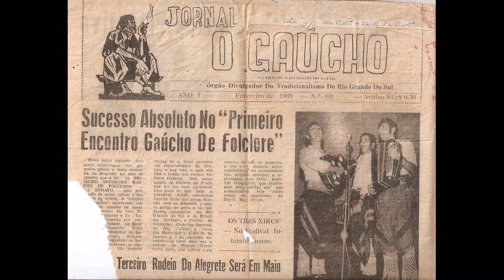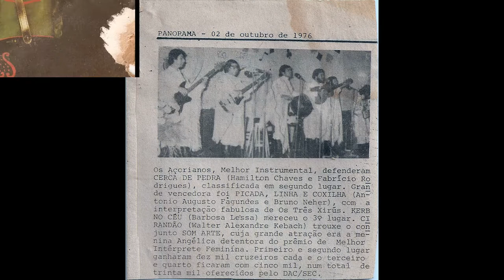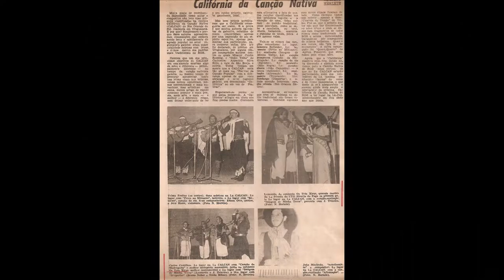João e Maria de Bruno Neher - Os 3 Xirus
de Bruno Neher
do álbum Alegria de Viver lançado em 1980 por Os 3 Xirus
REMASTERIZADO